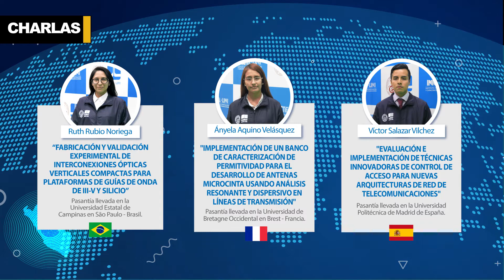Charlas Virtuales de Movilización a Francia, España y Brasil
🔺Tres profesionales de la Dirección de Investigación y Desarrollo Tecnológico del INICTEL-UNI compartirán sus resultados y experiencias obtenidas durante sus pasantías realizadas en prestigiosas universidades de Brasil, Francia y España. ✈ gracias al Concytec Perú
 -Fondecyt Perú
▶Fecha: viernes 19 de junio
▶Hora: 16:00 horas